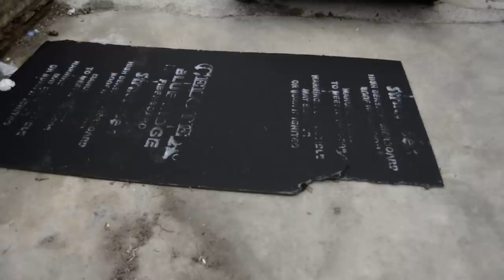High Wind Warning Chicago [2]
This is the outside view before the situation was defused.